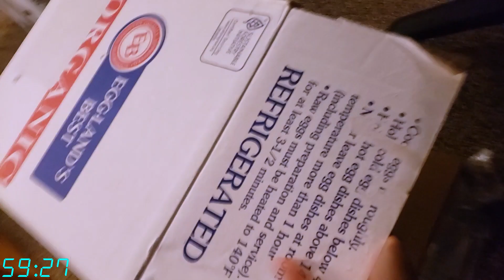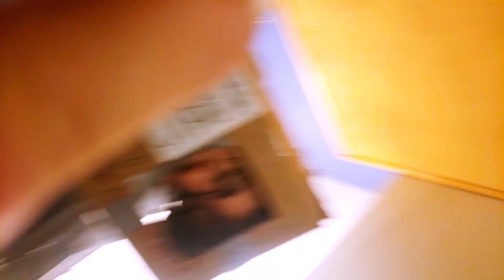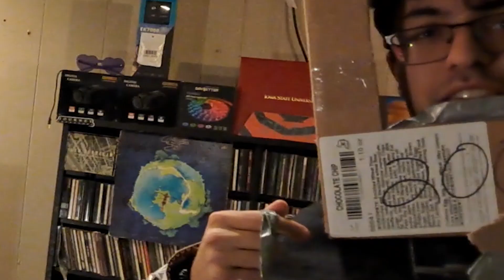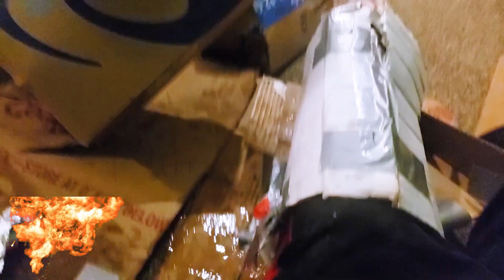DIY MECH BATTLE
Skip to 9:27 if you just want to watch us slug each other in the face.
Vinc and Niko task themselves with building a pair of fighting robot suits out of cardboard and stationery and LARP the plot of FNAF Security Breach we all wanted but never got.

\/ \/ \/ \/ Timestamps \/ \/ \/ \/
0:00 - Act I (Intro)
1:09 - Act II (The Build)
7:27 - Act III (Weigh-In)
8:47 - Act IV (Robot Rumble)
10:29 - Act V (The End)

Also that song in the act titlecards is The Hit by Daughters.